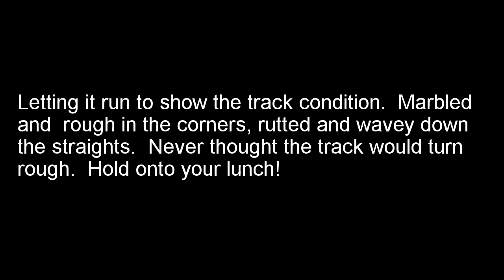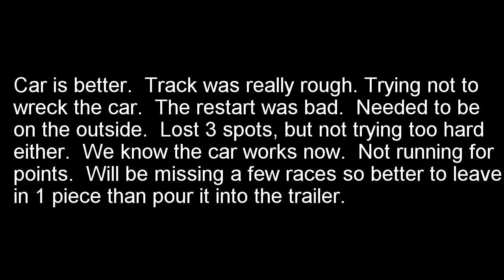Beaver Dam Raceway 7 11 2020 Modified A Main GoPro